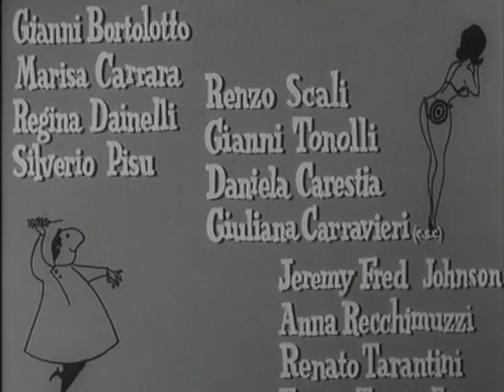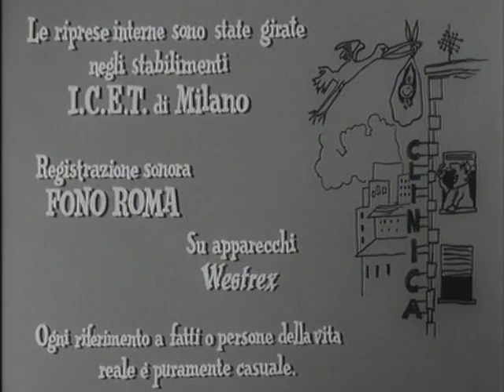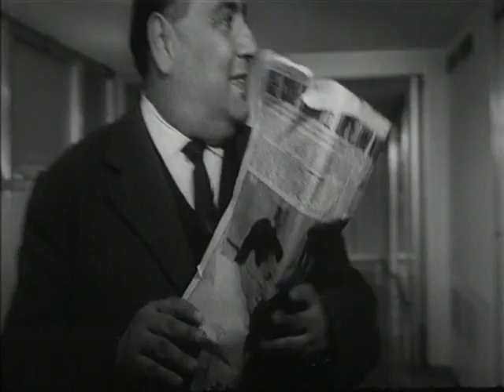Il Medico delle Donne - Film Completo by Film&Clips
Director: Marino Girolami
Writer: Alfredo Bracchi (play)
Stars: Gino Bramieri, Valeria Fabrizi, Silvana Bonari
(1962)

Ambrogio Carugati, uno studente di medicina fuori corso che ormai ha perduto la speranza di prendere la laurea, è minacciato dal milanese Il Bauscia, se non sposerà sua figlia Graziella, di cui egli avrebbe approfittato. La perizia per stabilire se la ragazza è illibata o no viene affidata al dottor Setti, un noto ginecologo che non disdegna le avventure femminili, malgrado abbia da poco sposato una donna gelosissima. Ambrogio ricorre a lui per aiuto e gli strappa la promessa di una perizia favorevole a condizione che, per qualche giorno, si faccia passare come sostituto dell'intraprendente dottore, che nel frattempo si recherà a Saint Moritz per un'ennesima avventura galante.